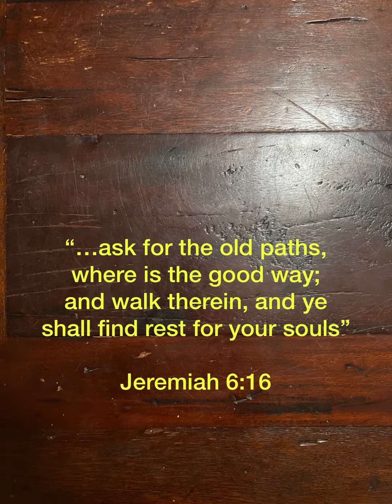A springtime garden walkthrough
Musician: Uncleboris

A relaxing walk through the garden. Spring time is about to boom with life!!